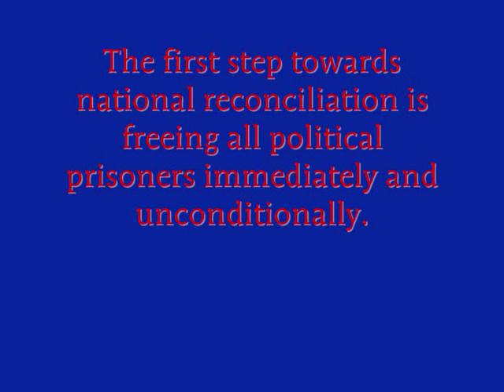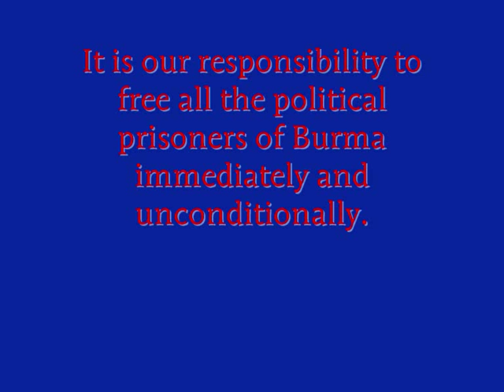Burma's Myo Yan Naung Thein on Min Ko Naing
Burma's Myo Yan Naung Thein on Min Ko Naing who earns respect from people of Burma. Min Ko Naing is one of the most well-known political dissidents in Burma. Min Ko Naing's interest in politics began at the Rangoon Arts and Science University in the mid-1980s where he studied Zoology. Min Ko Naing formed and organized the All Burma Federation of Student Unions (ABFSU), a nationwide student union to oppose decades of illegitimate military rule.

Min Ko Naing has been sentenced to 20 years' imprisonment, under Section 5(j) of the 1950 Emergency Provisions Act, vaguely-worded legislation which is frequently used to imprison political prisoners. During his detention, Min Ko Naing has been severely tortured and ill-treated and his health suffered as a consequence.In 19 November 2004, he was released from prison, after being imprisoned for 15 years.

After almost two years of his release in 2004, Min Ko Naing, along with other four leading student leaders, was rearrested in late September of 2006. The authorities released Min Ko Naing on January 11, 2006. He was arrested again around midnight on 21 August 2007, with other 13 leaders of the 88 Generation Students for organizing peaceful demonstrations. Min Ko Naing has been sacrifice his life for the freedom of Burma.